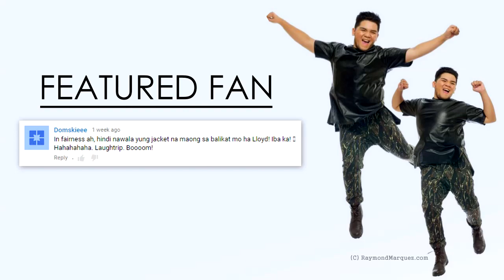Bakit gusto mong maging Artista? - Natumbok Mo #7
Bakit nga ba gusto ng mga Pinoy maging Artista? Ikaw, Gusto mo bang maging artista? Bakit?

Magkita kita po tayo this SUNDAY sa CEBU! NAKAKALOKA! NAKAKA EXCITE!! Mamimigay din ako ng 5 HOPIA BOOK para sa mga wala pang kopya.

12:00PM - 5:00 pm 2nd floor event VIVA PSICOM
Parkmall Mandaue in Cebu (event area near Little Hongkong)